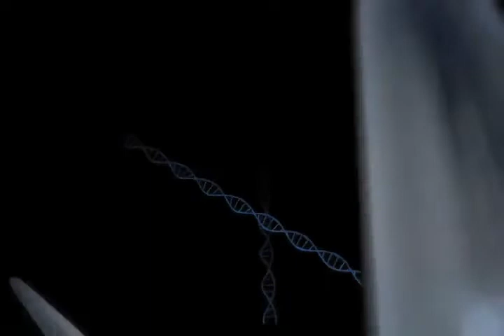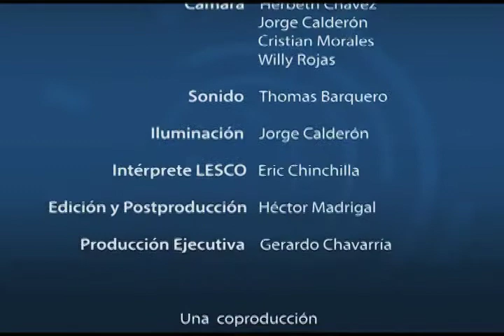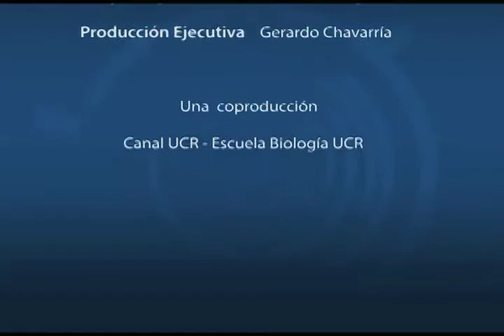Cocodrilos en Costa Rica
El Dr. Gustavo Gutiérrez Espeleta conversa con el Msc. Juan Sánchez Ramírez técnico del Tribunal Ambiental Administrativo sobre los cocodrilos: amenazas ambientales, realidad de las poblaciones en los ríos Tárcoles y Tempisque, entre otros temas.